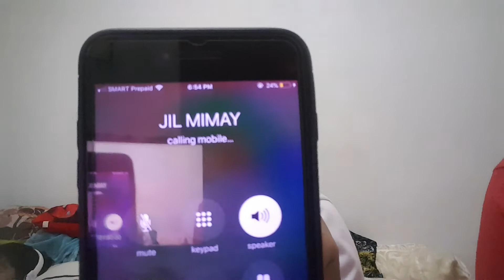Prank Call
Prank Call to my friends and Mama's Friends